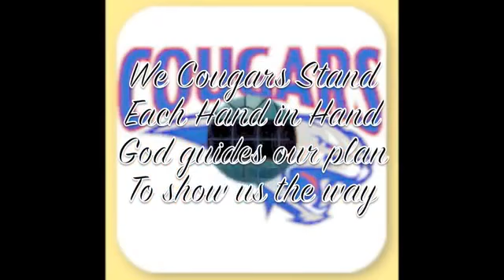Together We Stand - Cardinal Carter Theme Song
The C.C. Vocal Music class was able to team up with DJ Karepa for this collaboration on the 2017 Cardinal Carter Theme Song, "Together We Stand". Enjoy! (Sept 2017)

Soloists - Sabrina Gaspar, Sami Lambier, Mia DiCiocco, Paz Fizer & Sharon Rodas Roldan
Performers & Writers - 2017 Vocal Music Class
Vocal Teacher - Melissa Ciotoli
Producer - DJ Karepa